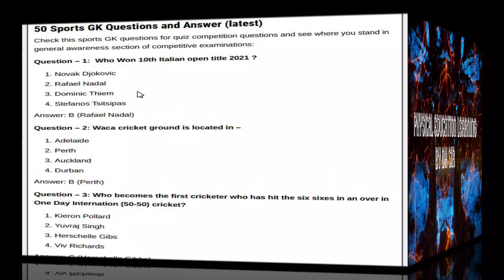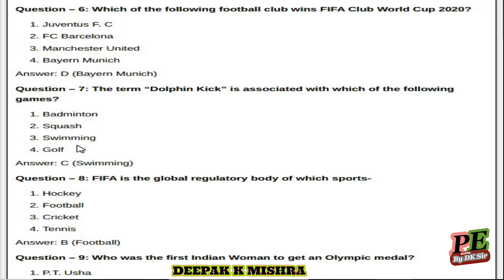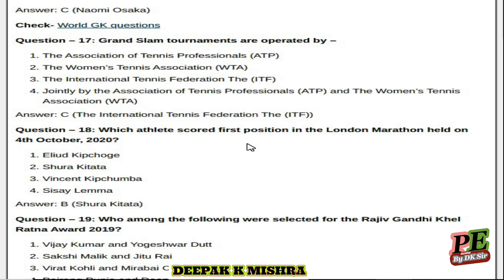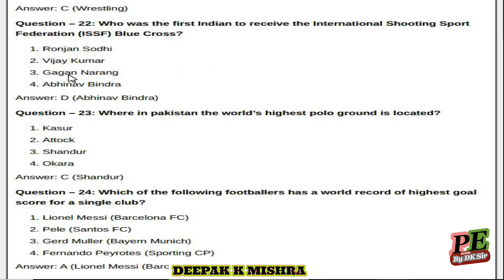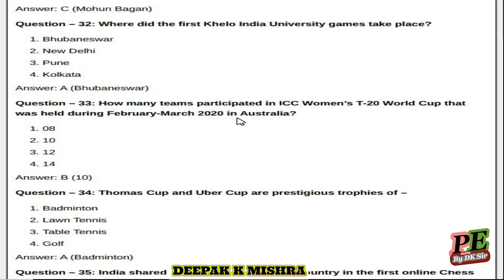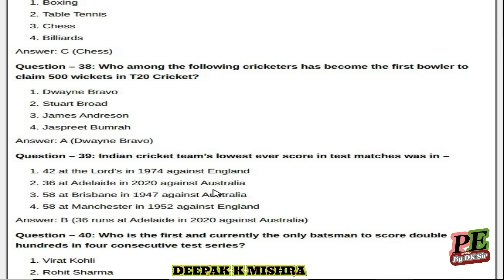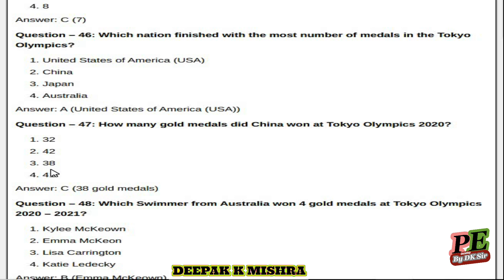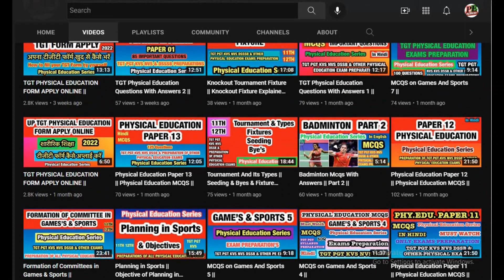Mcqs for Competitive Exams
top mcqs physical education
lt grade physical education
mock test physical education
physical education class 12 mcqs
best sports current affairs
latest sports current affairs
sports gk current affairs
mcq on sports current affairs

  Deepak K Mishra
     ( India )